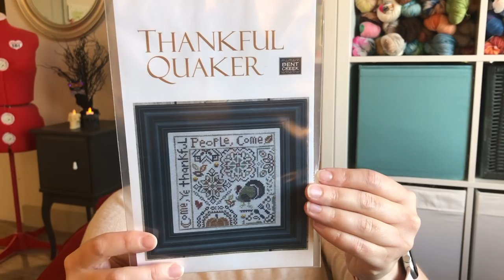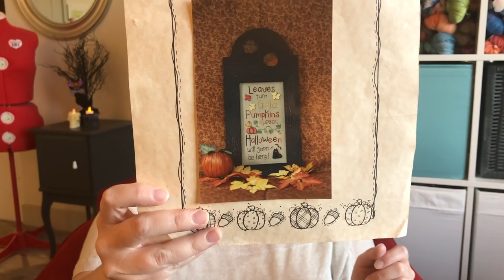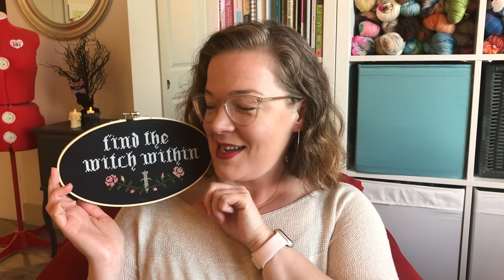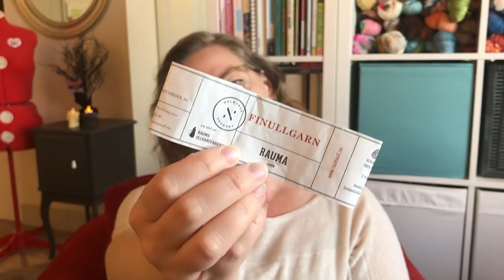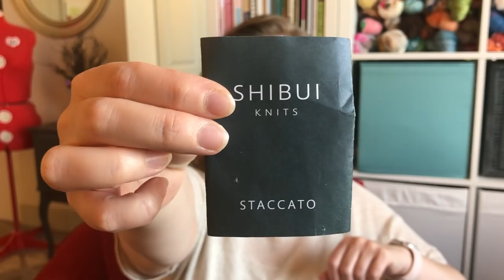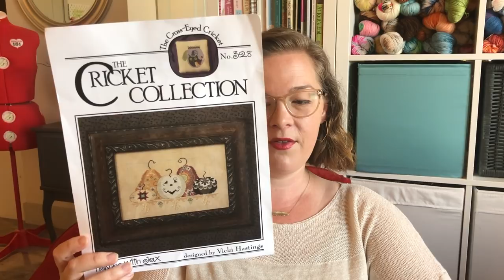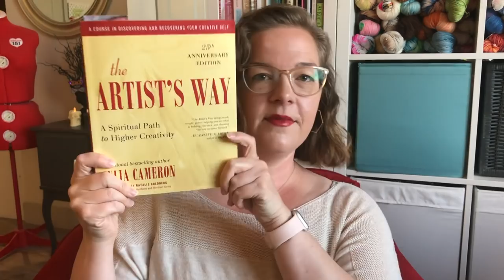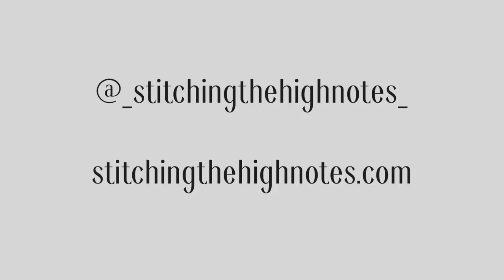Stitching the High Notes | Episode 73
“Tea Time” & Announcements:
- 4th annual Pumpkin MAL with Gabby of Once Upon a Corgi is wrapping up. Full details can be found in the chatter thread on Ravelry!

Finished Makes:
- Road to Rhinebeck shawl by Mina Phillip. Yarn by Once Upon a Corgi.
- “Leaves turn Gold” by Waxing Moon Designs
- "Find the Witch Within” by Junebug & Darlin. YouTube tutorials referenced were - Peacock & Fig and Lark Rising Embroidery
- Mom’s Vanilla socks. Yarn by Regia, Arne & Carlos.

Makes in Progress:
- Wonderous Dishcloth by Jooles of Sew Sweet Violet. Yarn by Sheepes, Catona cotton base
- Pumpkin Spice Mittens by Skeindeer Knits. Yarn by Rauma, Finullgarn base.
- Droplet Capelet by Denise Bayron. Yarn by Shibui, Staccato base in the Tar colorway
- Playing with Jax by Vickie Hastings The Cricket Collection. Needle minder by Top Knot Stitcher

Shop News:
Shop update Saturday, Nov 2 at 10AM Pacific! Cozy Autumn, Cozy Christmas and Vintage Christmas Carols in all four bag designs: Drawstring, Sweater, Needlework and Large needlework. Lots of cute stitch markers too! :)

Backstage Chatter:
- Holiday singing starts up in a few weeks!

Books:
- Throne of Glass series by Sarah J. Maas. Finished Book 3 “Heir of Fire” and started book 4 “Queen of Shadows”
- Practical Magic by Alice Hoffmann
- The Water Dancer by Ta-Nehisi Coates